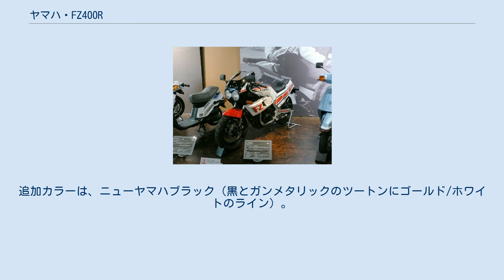ヤマハ・FZ400R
FZ400R（初代） ヤマハ・FZ400R（エフゼットよんひゃくアール）は、XJ400ZをベースとしたF3ワークスレーシングマシンFZRの、本格的なレーサーレプリカとして、ヤマハ発動機が発売したオートバイ。
 XJ400Zの水冷エンジンをベースに、クラス最高の59馬力を発生するエンジンを、スチール製角パイプフレームに搭載。
フロント16×リア18インチのクイックなハンドリングで、峠道やサーキットで大人気を誇り、1986年に同車をより発展させたFZR400が発売された後も、継続して販売される息の長さを見せた。
 姉妹車にネイキッド版のFZ400Nもある。
1984年12月発売。
鉄製のセパレート式UPハンドルの採用、シリンダーヘッド及び、クランクケースの金色塗装などが装飾される。
ソリッドカラーの2タイプ。
 このネイキッド版は、アップハンドル化などの仕様で、基本性能の優れた車両である評価が高かった為か、自動車教習所の教習車（1984～1986：FZ400K ストーミーレッドorレジナブルー / 1987～FZ400R-L ニューヤマハブラック）としても積極的に利用される。
Rモデルとの違いは、カウルレス（初期(K)：フレームマウントの角型ヘッドライトモデル / 後期(R-L)：ハンドルマウントの角型ヘッドライトモデル）、ハンドルマウント方法、パイプ製ワイドハンドル、鉄製ステッププレート、キャスター角、オイルシール類、確認用灯火類含む各種配線類、バッテリー充電用外部端子(シートカウル横)、メインスタンドの追加などである。
 1984年5月発売。
カラーは、いわゆるデイトナカラーと呼ばれる、紺(コスミックブルー)・白(シルキーホワイト)ツートンに赤のストロボラインの一種類のみ。
4-2-1集合マフラーは、ノーマルにしては、低く重低音が響き、高回転時の甲高い音とともに、「排気音が非常に良い」と評された。
丸目2灯のヘッドライトが収まるハーフカウルがフレームマウントされており、その造形の美しさの評価も高い。
 1985年、赤黒カラー(ニューヤマハブラック/ストーミーレッド)及び、カウルレスのFZ400N(ストーミーレッド：レジナブルー)を発売。
 1986年3月、エアロミラーの採用に伴うミラー取付フレーム形状変更やアルミ製ハンドル(小UP)、ホイールのホワイト塗装、ヒンジで90度上がるエアプレーンタイプのフューエルキャップなどの変更。
また、青白(シルキーホワイト/フレンチブルー)の新色を追加。
※初期型と同色（紺・白/赤ストロボType）共々、ナックルガードのデカールデザイン及び、センターカウルFZ文字のデザインも変更。
また。
集合マフラーのサイレンサー部分をアルミで巻く装飾がなされ内部も見直し。
ノーマルでもやや音量・音質ともに野性的との声が大きかった初代のマフラーが、一部から批判されたことからか、初期型に比べ、やや大人しめの排気音となる。
 1987年10月、フルフェアリング及びシングルシートカバー（初期型～2型はメーカーオプション）を標準装備。
紺・白はシートカウル（ストロボライン）のデザインを変更。
追加カラーは、ニューヤマハブラック（黒とガンメタリックのツートンにゴールド/ホワイトのライン）。
諸元に大きな変更はない。
(2型同) ^ 『昭和55年 写真生活』（2017年、ダイアプレス）p99